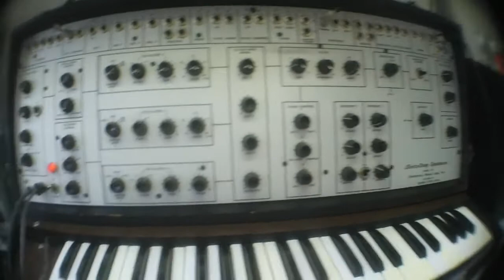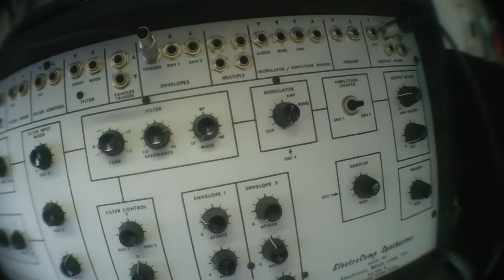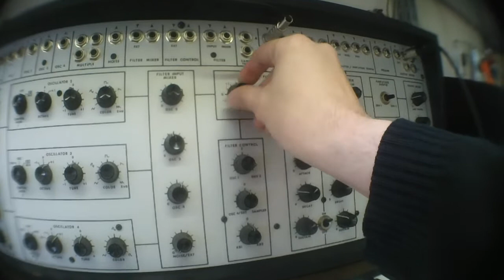EML 101 sequenced by MakeNoise René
isn't René inspired by the EML 300 ?